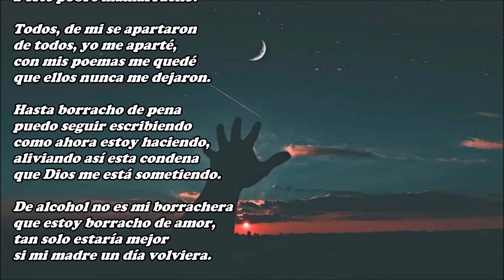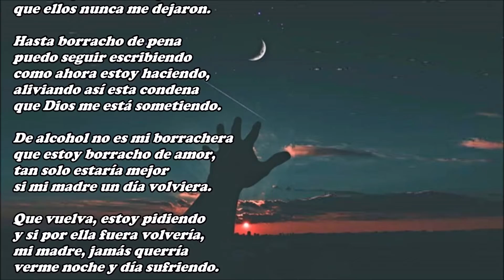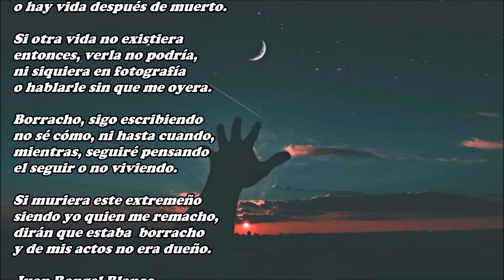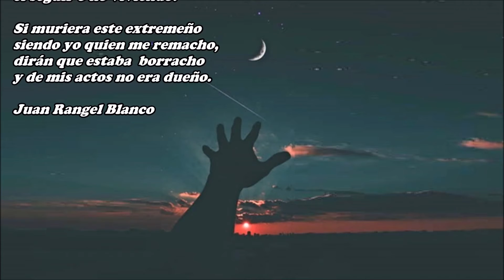Borracho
Puedo escribir hasta borracho
que no abandona la poesía,
ni de noche ni de día
a este pobre mamarracho.

Todos, de mi se apartaron
de todos, yo me aparté,
con mis poemas me quedé
que ellos nunca me dejaron.

Hasta borracho de pena
puedo seguir escribiendo
como ahora estoy haciendo,
aliviando así esta condena
que Dios me está sometiendo.

De alcohol no es mi borrachera
que estoy borracho de amor,
tan solo estaría mejor
si mi madre un día volviera.

Que vuelva, estoy pidiendo
y si por ella fuera volvería,
mi madre, jamás querría
verme noche y día sufriendo.

No puede volver a mi lado
de la muerte nadie vuelve,
que Dios nunca nos devuelve
las almas que se ha llevado.

Un milagro, a Dios pidiera
que mi madre regresara,
y si no, que me llevara
allí donde ella estuviera.

Pero, no me la ha devuelto
ni con ella me ha llevado,
soy un hombre desesperado
un vivo que ya está muerto.

Si estoy vivo, de momento
es porque no estoy seguro,
si solo existe el lado oscuro
o hay vida después de muerto.

Si otra vida no existiera
entonces, verla no podría,
ni siquiera en fotografía
o hablarle sin que me oyera.

Borracho, sigo escribiendo
no sé cómo, ni hasta cuando,
mientras, seguiré pensando
el seguir o no viviendo.

Si muriera este extremeño
siendo yo quien me remacho,
dirán que estaba  borracho
y de mis actos no era dueño.